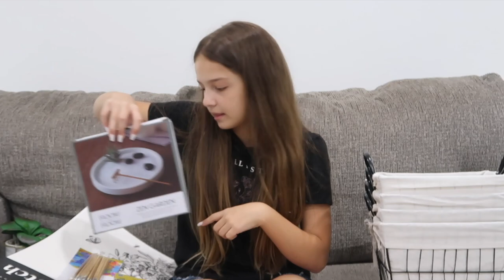FIVE BELOW HAUL / ALISSON'S NEW CHAIR / CLOSET AND BATHROOM TOUR |VLOG#1096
FIVE BELOW HAUL / ALISSON'S NEW CHAIR / CLOSET AND BATHROOM TOUR
LINKS
1: Power Strip with USB
2: Body Brush for Wet or Dry Brushing
3: 18K Gold Moon Star Lion
4: Electric Fireplace